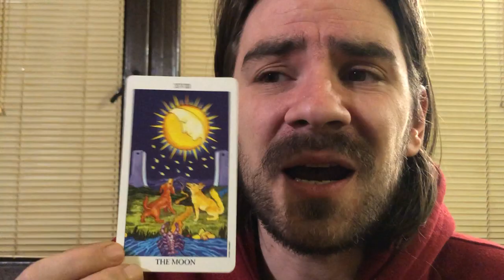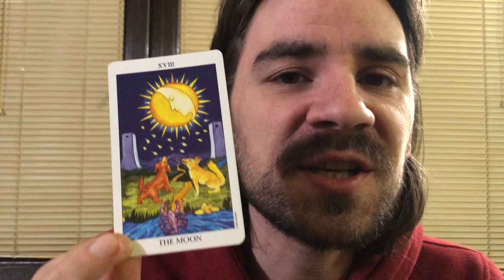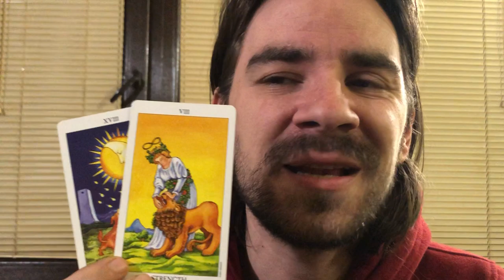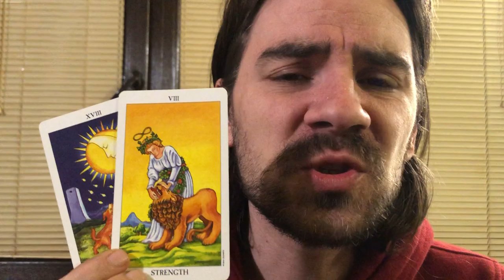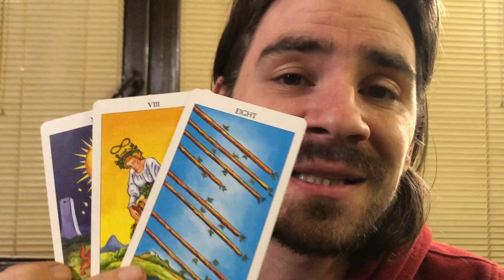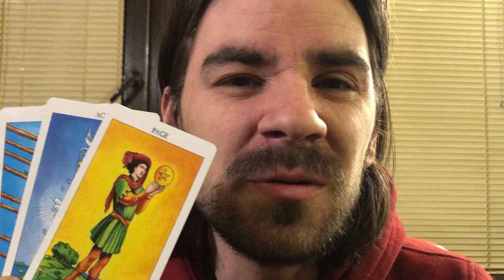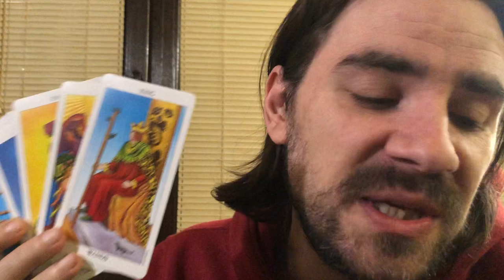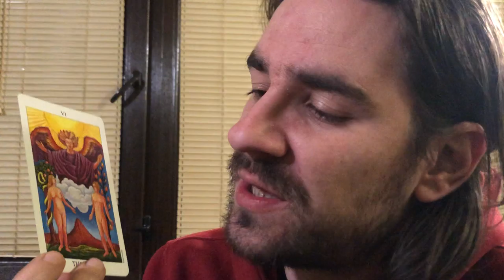SCORPIO! SO MUCH MORE BEHIND THE SCENES THAN U KNOW! IT STARTS NOW! January 20-26 2020 Tarot Reading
SCORPIO! SO MUCH MORE BEHIND THE SCENES THAN U KNOW! IT STARTS NOW! January 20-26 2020 Tarot Reading Welcome to Radko Tarot. This video is for your astrological sun, moon and rising sign! To order or schedule a one on one personal tarot reading with Radko